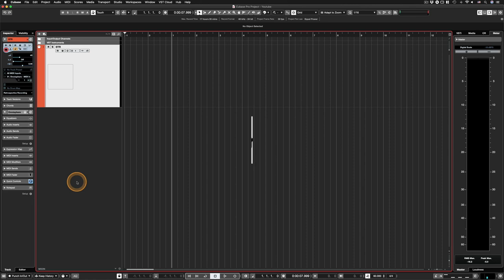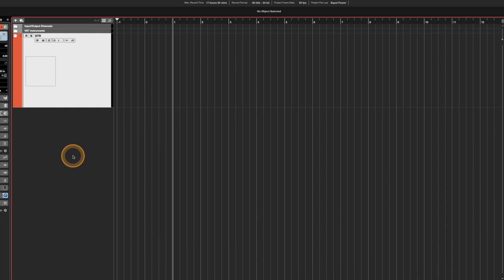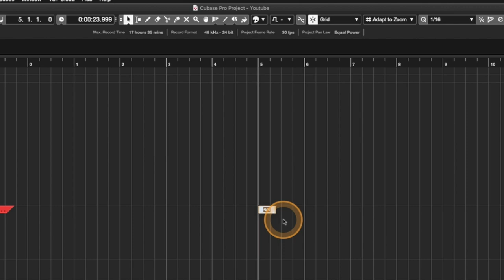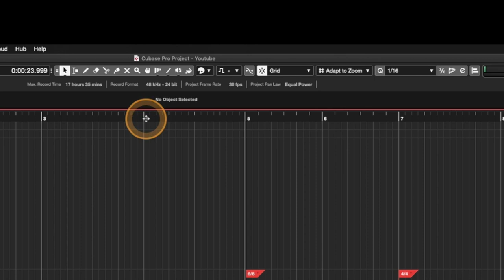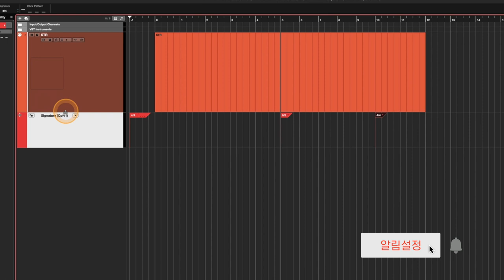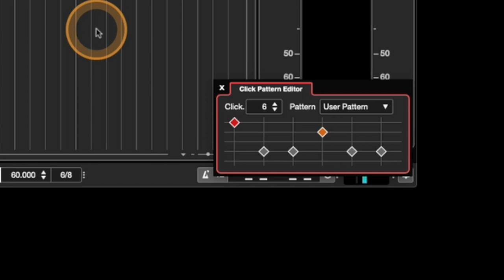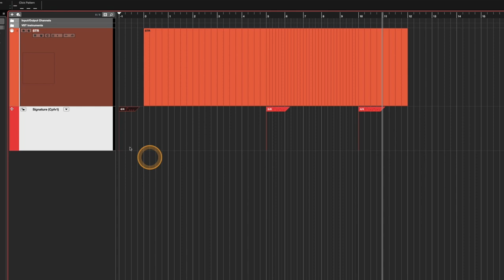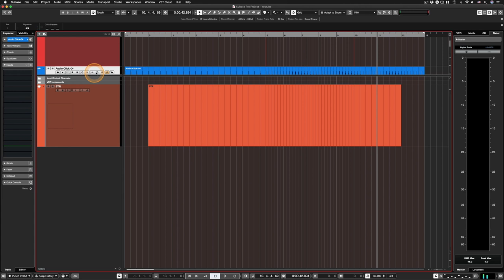[큐베이스 꿀팁] 음악 중간에 박자를 바꾸는, 변박 처리하는 방법! | Signature Track 시그내쳐 트랙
알아두면 쓸모있는 큐베이스 프로 팁 #52 - 음악 중간에 박자를 바꾸는, 변박 처리하는 방법! | Signature Track 시그내쳐 트랙

: 음악 작업을 하다보면 때로는 음악 중간에 박자를 바꾸는 '변박' 처리를 해야할 때가 있습니다. 그럴 때 전통적으로는 Tempo Track Editor 라는 독립된 창을 사용했었는데요. 그보다 더 편한 Signature Track을 따로 생성해서 사용하면 프로젝트 창의 해당 마디에서 바로 바로 박자를 바꿀 수 있고 시각적으로 확인하고 체크하기에도 용이해집니다.

또한 시그내쳐 트랙에서는 미리 지정해놓은 클릭(메트로놈) 패턴도 그 트랙 안에 바로 표기 때문에 변박했을 때는 물론이고 같은 박자라 할 지라도 특정 파트 별로 다른 클릭(메트로놈) 패턴을 줄 수 있습니다. 예를 들면 같은 4/4박자라 할 지라도 어느 부분은 4비트로 어느 부분은 8비트, 이런 식으로 클릭을 서로 다르게 줄 수 있다는 뜻입니다.

그리고 Render 기능을 통해 아예 클릭(메트로놈) 트랙을 따로 만들 수도 있습니다. 클릭 한 번에 지정해놓은 클릭 패턴에 맞춰서 미디 트랙 또는 오디오 트랙이 자동으로 생성되는 너무나도 유용한 기능입니다.

이번 영상에서는 이런 시그내쳐 트랙의 기본적인 변박 기능과 시그내쳐 트랙에서 사용할 수 있는 몇 가지 유용한 기능을 함께 알아봅니다. 음악 작업 중에 박자를 바꾸고 싶거나 파트 별로 클릭(메트로놈) 설정을 다양하게 하고자 하는 분들에게 유용한 정보가 되기를 바랍니다.